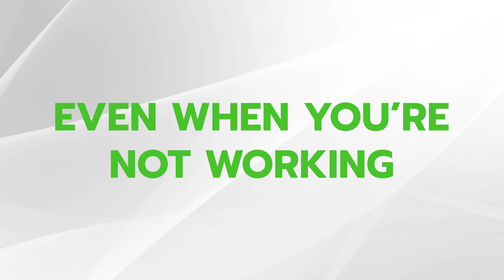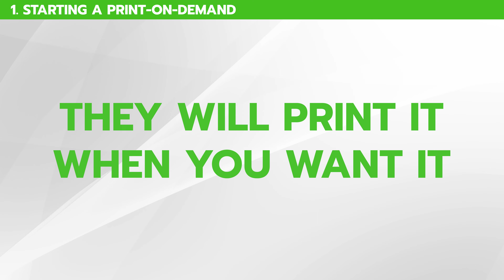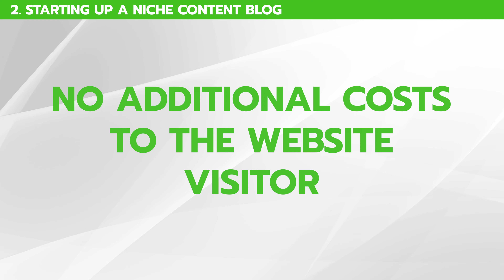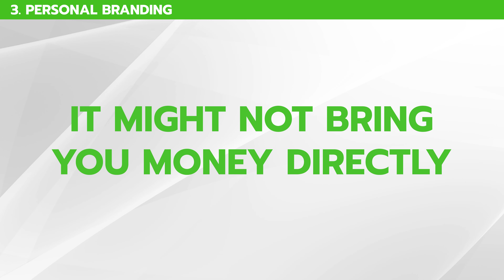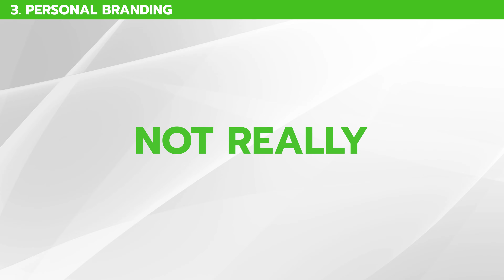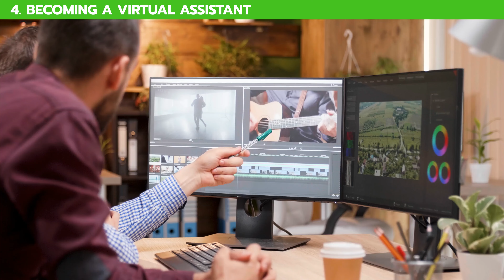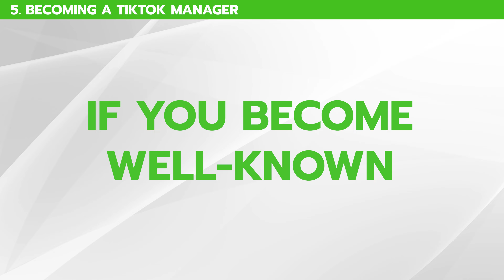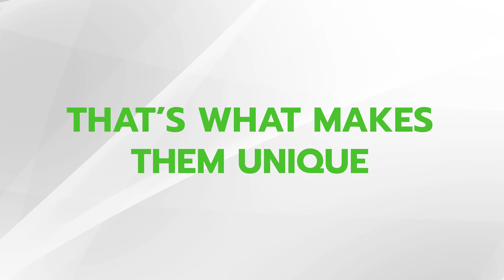5 BEST Business Ideas To Start with ZERO Money (2022)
I probably don’t need to tell you this, but working for someone else can really suck. You slave away for hours for a bit of pocket money while you’re making someone else’s financial dreams come true. Sure, there is the rare job that you might love, or is really fulfilling, but that doesn’t mean you’re on your way to retiring early.

You already know that having your own business is a great way to build your financial freedom, but starting a business takes capital, right? Well, not really. Sure, that was true years ago. But today, with the power of the internet and this current digital age, you can actually start a business with zero capital. All it takes is your hard work and follow through.

Hi. I'm Kim and in this video, I will share 5 business ideas you can start with no initial capital or financial requirements. Take out a notebook and a pen because this is going to be a good one! Let’s go!